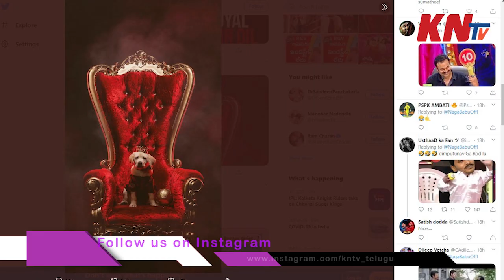బొమ్మ అదిరింది..కనకపు సింహాసనము మీద శునకము..|| YCP angry comments on Nagababu Comedy Show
YCP angry comments on Nagababu Comedy Show. Recently comedians imitating jagan, chandrababu and KCR in comedy show. But jagan fans would be take seriously and trolls started on mega family. Other people comments on these trolls its just a skit why should people taken very serious.